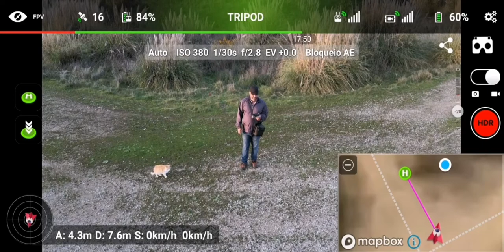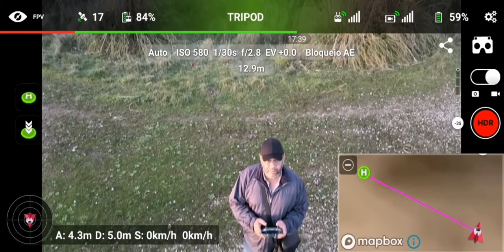Litchi for DJI Air 2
Neste vídeo, mostrarei DJI MAVIC AIR 2 voando com litchi
▬▬▬▬▬▬▬▬▬▬▬ஜ۩۞۩ஜ▬▬▬▬▬▬▬▬▬▬▬▬▬▬▬▬▬▬▬
                 ▓▓▓▒▒▒░░░ LINSCREVA-SE NO CANAL ░░░▒▒▒▓▓▓
▬▬▬▬▬▬▬▬▬▬▬ஜ۩۞۩ஜ▬▬▬▬▬▬▬▬▬▬▬▬▬▬▬▬▬▬▬